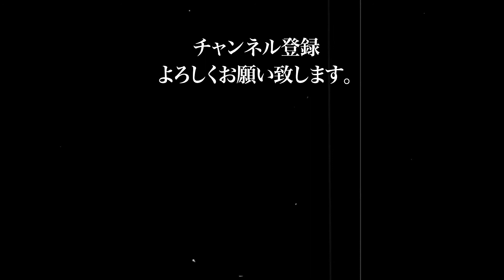2021.7.18 直心会アマチュアキックボクシング交流大会 第五試合 那須大雅 VS 荒川漣碧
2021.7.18に平野区民ホールで行われた直心会アマチュアキックボクシング交流大会
第五試合 ジュニアCクラス 35㎏級 1分2R 那須 大雅（Menace FC）VS 荒川 漣碧（MKHG）です。